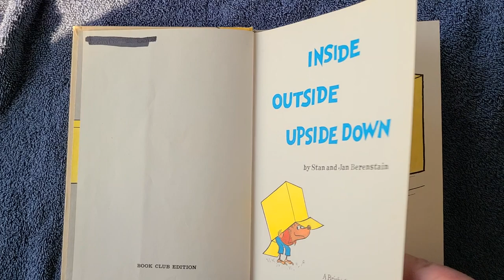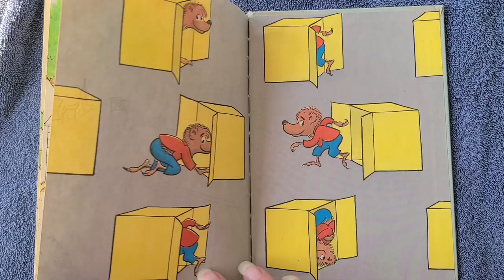Storytime with Grandma - Inside Outside Upside Down book - Dr. Seuss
Let Grandma read Inside Outside Upside Down book by Dr. Seuss and other story books to your children!